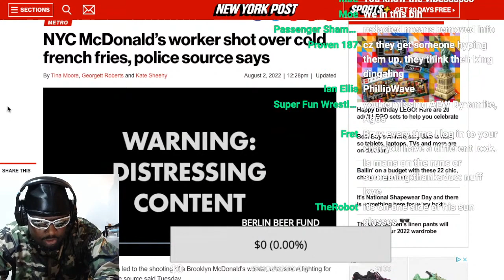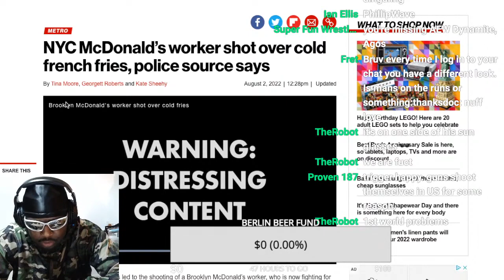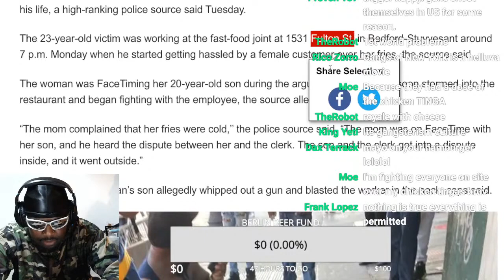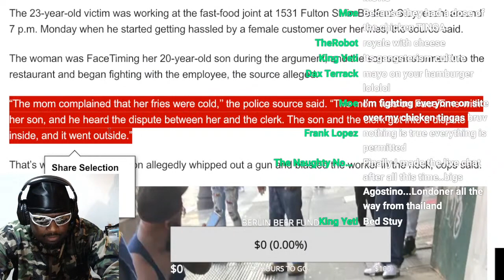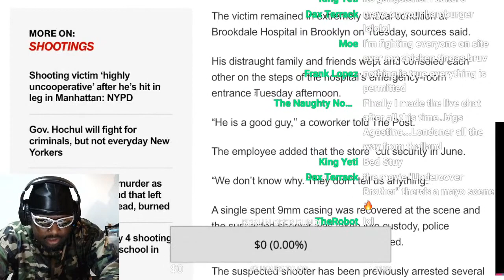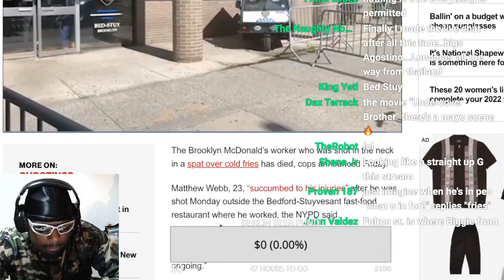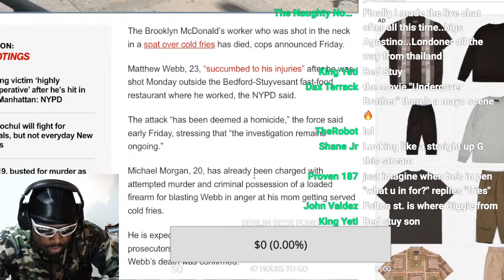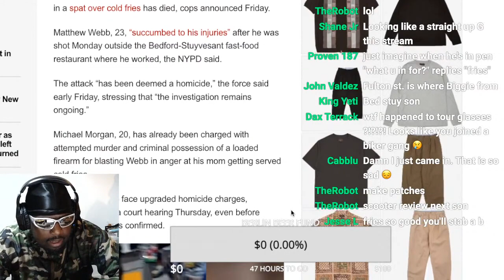NYC McDonald's worker shot DEAD over COLD FRENCH FRIES?!